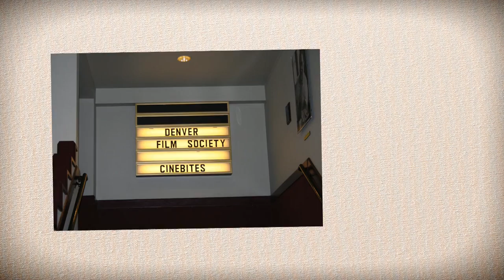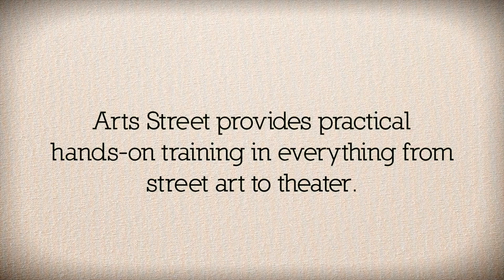Arts Street on the Beanstalk Blog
Stella Yu and a few of her alums from the Arts Street program discuss their recent film festival.